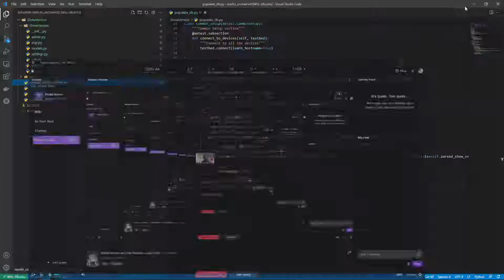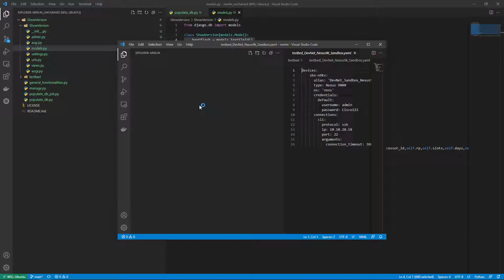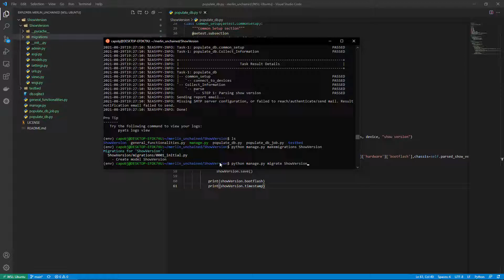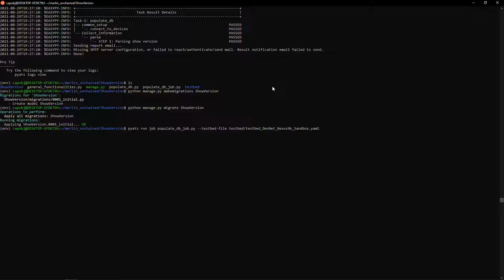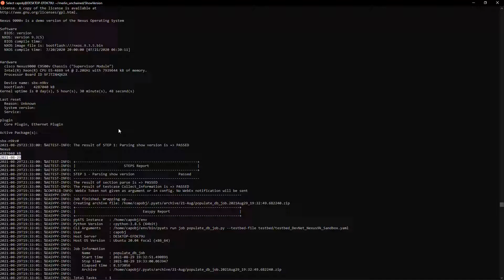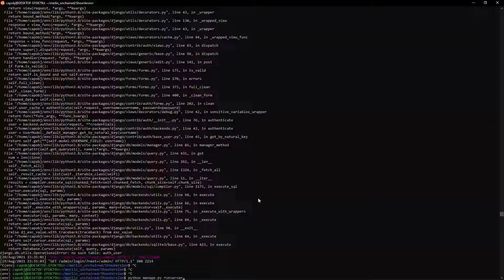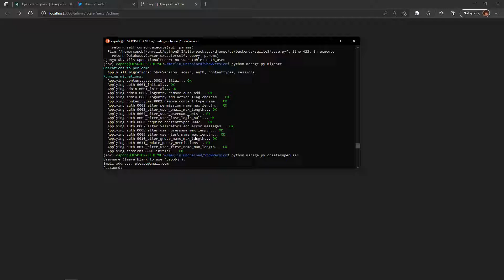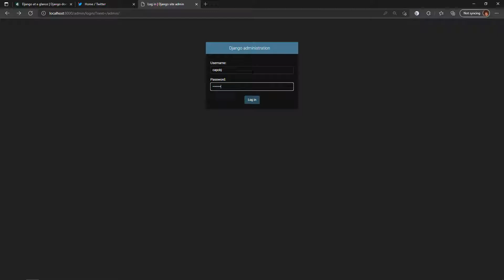Merlin: Unchained - Getting Started with Django Part 1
In this new evolutionary phase of the Merlin project we start to build a new solution using the Django framework.